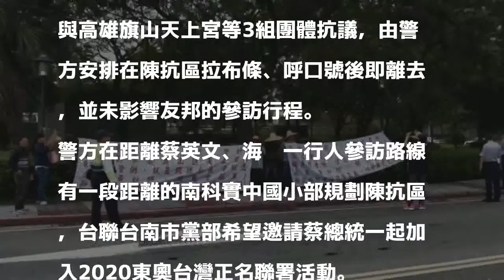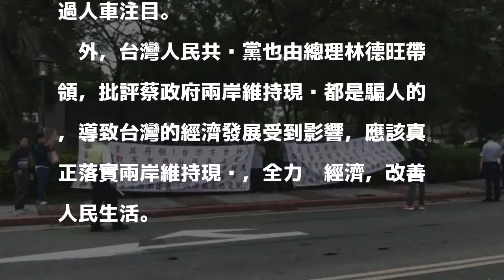小英陪友邦總統參訪南科 場外3團體陳抗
〔記者劉婉君／台南報導〕總統蔡英文今天上午陪同我南太平洋友邦馬紹爾群島共和國總統海妮，到台南科學園區參訪，場外則有台灣人民共產黨、台聯台南市黨部與高雄旗山天上宮等3組團體抗議，由警方安排在陳抗區拉布條、呼口號後即離去，並未影響友邦的參訪行程。

發表評論評論如下。